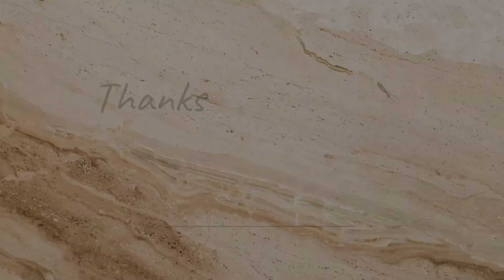পুতুল নাচের চিত্র সপ্তম শ্রেণির শিল্প ও সংস্কৃতি / Putul nach drawing class 7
(ষষ্ঠ - অষ্টম) শ্রেণির শিল্প ও সংস্কৃতি বিষয়ে স্কুলে দেয়া হাতের কাজ গুলোর ভিডিও দেখতে চাইলে নিচে দেয়া প্লে-লিস্টের লিঙ্কে প্রবেশ করুন 👇